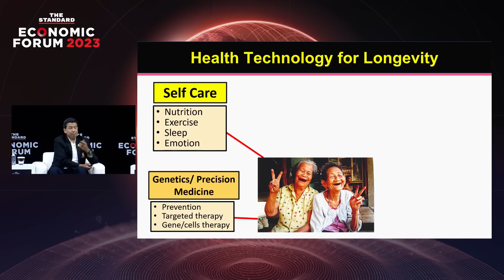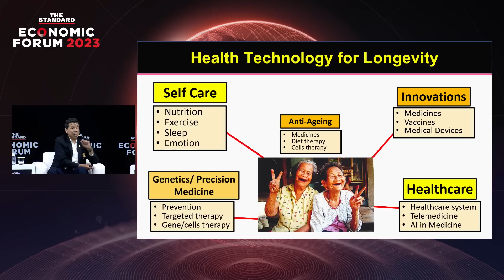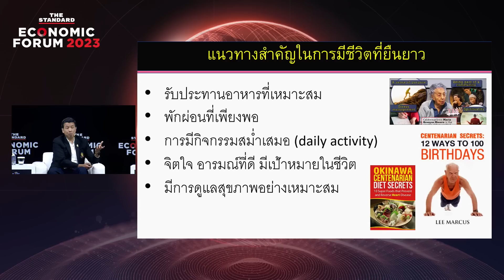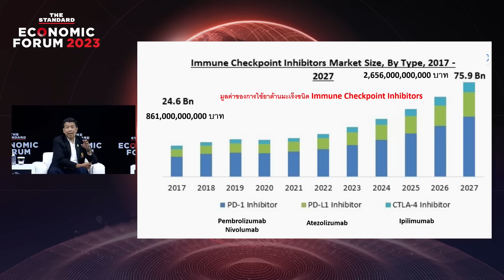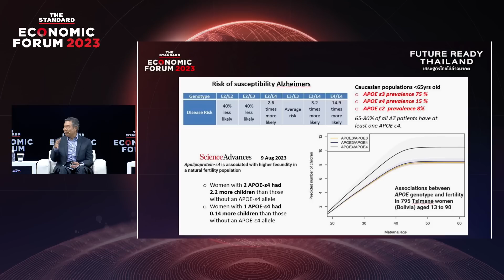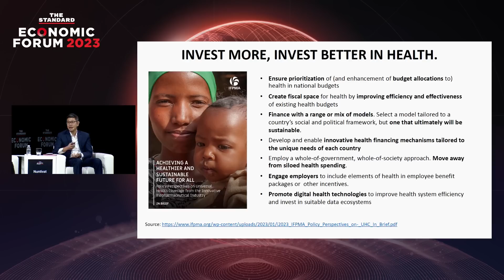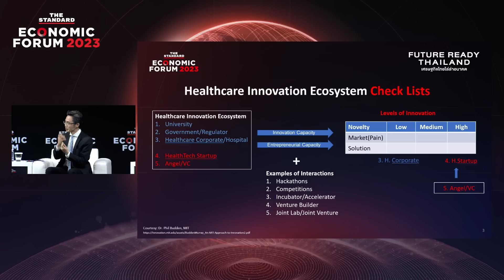เช็กความพร้อมไทยรับสังคมสูงวัยสู่ 100 ปี หัวใจสำคัญต้องเริ่มที่ Self-Care | Economic Forum 2023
เช็กความพร้อมไทยรับสังคมสูงวัย 100 ปี หัวใจสำคัญต้องเริ่มที่ Self-Care

พูดคุยกับแขกรับเชิญ 4 ท่าน

รศ.นพ.ฉันชาย สิทธิพันธุ์ ผู้อำนวยการโรงพยาบาลจุฬาลงกรณ์ สภากาชาดไทย
ดร.ศุภวุฒิ สายเชื้อ ที่ปรึกษาสถาบันวิจัยภัทร กลุ่มธุรกิจการเงินเกียรตินาคินภัทร
รศ.ดร.ยศชนัน วงศ์สวัสดิ์ ผู้อำนวยการสถาบันบริหารจัดการเทคโนโลยีและนวัตกรรม (iNT) มหาวิทยาลัยมหิดล
นันทิวัต ธรรมหทัย ประธานเจ้าหน้าที่บริหาร สมาคมผู้วิจัยและผลิตเภสัชภัณฑ์